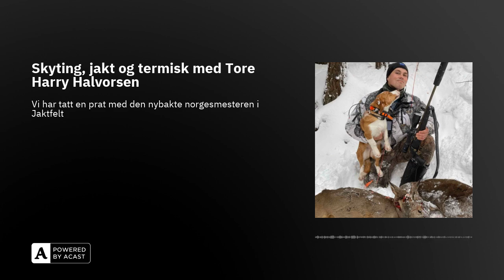Skyting, jakt og termisk med Tore Harry Halvorsen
Tore Harry Halvorsen fra Arendal lever og ånder for jakt og skyting, både på jobb og fritid. Han er tidligere norgesmester i Nordisk Jaktskyting og ble i vår norgesmester i Jaktfelt, dermed er vi naturligvis veldig nyskjerrig på hva man kan lære fra en av våre absolutt beste jaktskyttere. Jobben hans i Norges største jaktbutikk gjør at vi også vil høre litt om hans tanker angående termiskoptikk. I tillegg er Tore Harry en svært ivrig hundejeger og det blir dermed også god tid til jaktprat :-)